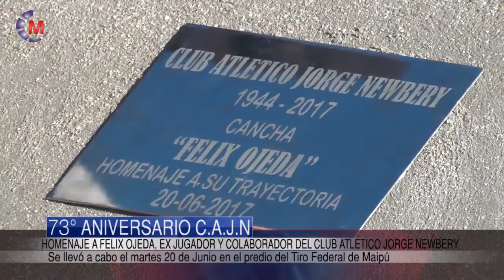DEPORTE | Acto por el 73° Aniversario del Club Atlético Jorge Newbery y se homenajeó a Félix Ojeda